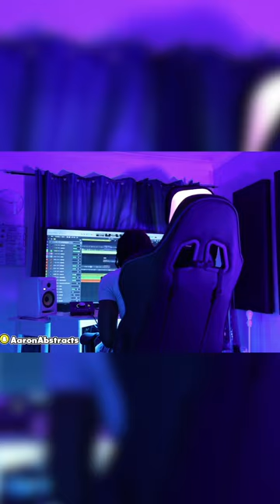Aaron Abstract - Shake it For ME 2 [SNIPPET]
More Aaron Abstract
End Times [Mixtape] - shorturl.at/dMQU0
Before The Boom [Mixtape] - shorturl.at/ezNV2
Party [Single] - shorturl.at/ABNZ1